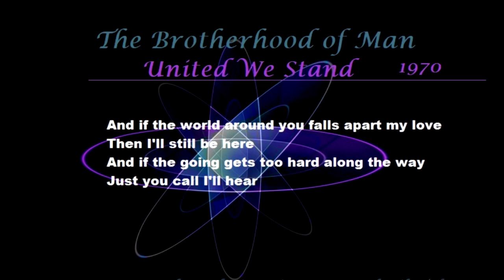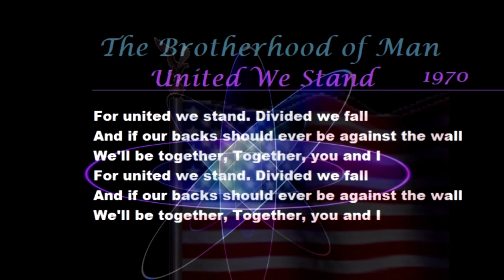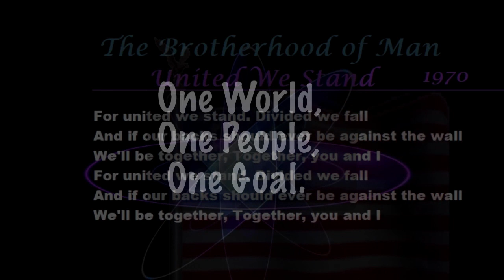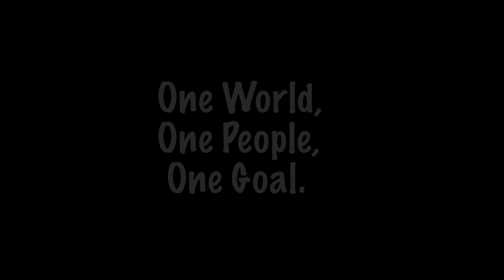United We Stand - Fm Studio [World Peace Mix] 2020